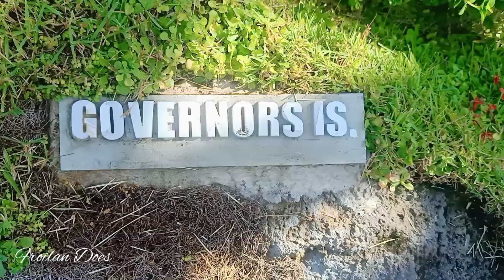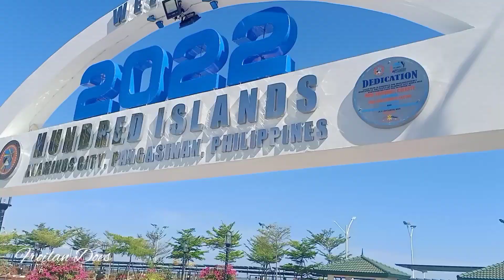The Boracay of the North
Our unexpected ride to the beautiful island of Anda, Pangasinan.Exploring the amazing white sand and the astonishing sand bar, come and join us as we explore this amazing place.